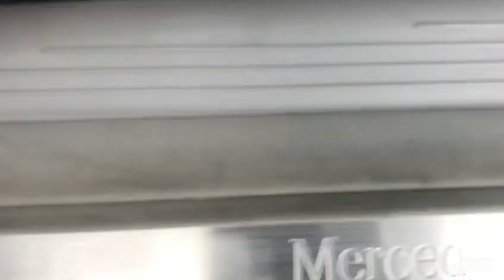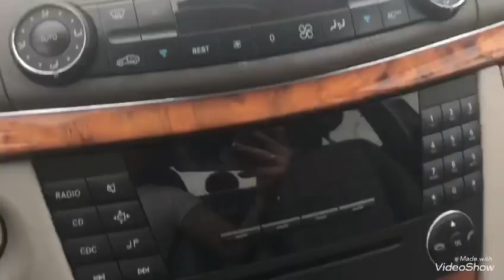🔊🔔📣 Mec E200 sx 2004 siêu chất, xe sang giá morning 260tr bao hso vận chuyển, 0976081699 e Loan